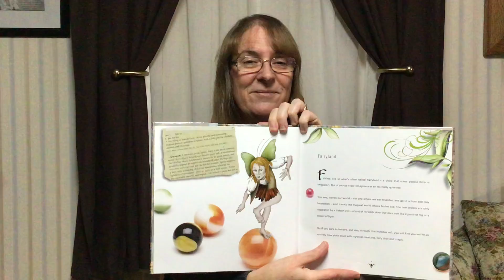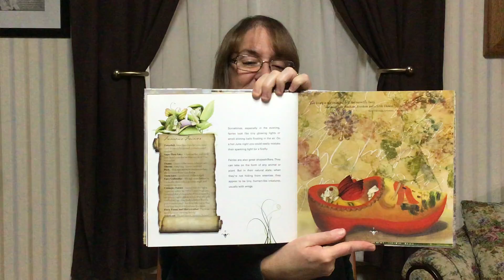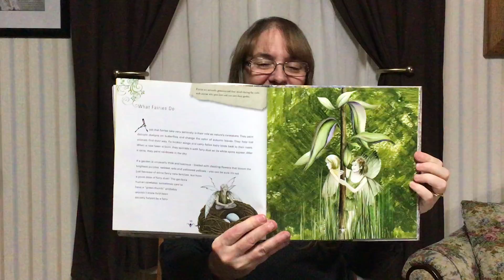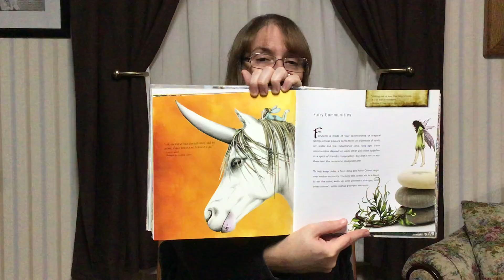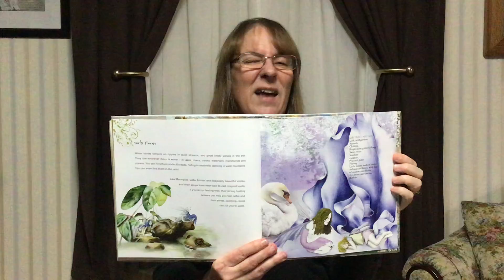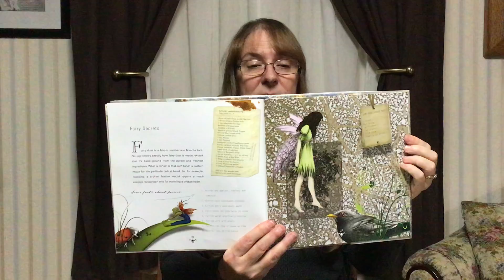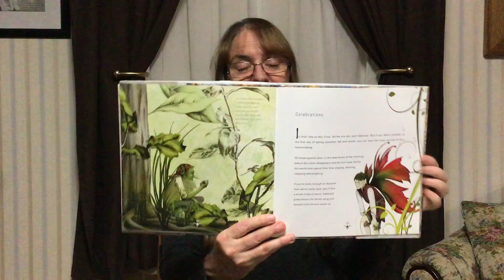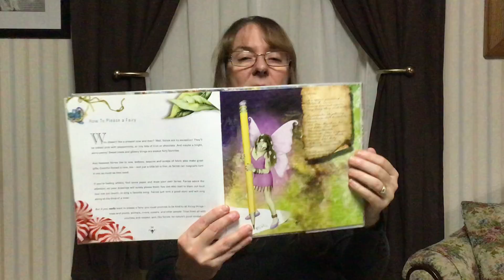A Book of Fairies, read by Grammy Field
"A Book of Fairies" written by Patricia Saxton, read by Grammy Field
Learn about the various fairies that live among us. They are all part of nature's elements of earth, air, water and fire. Come and learn about their special and unique characteristics that allow us to see the magic in life.

Thank you for your support, love, sharing and caring.

Laura (Grammy Field)